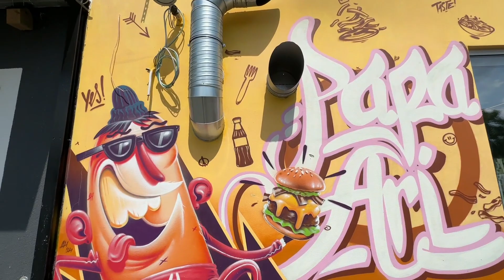Schießerei bei Arafat Abou Chaker! 😱🔥 Ich zeige euch den Laden